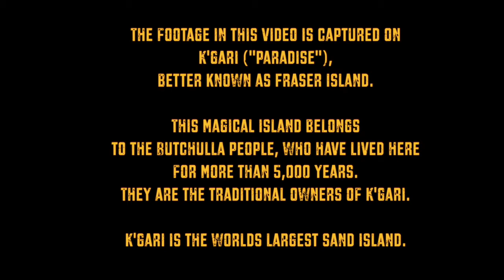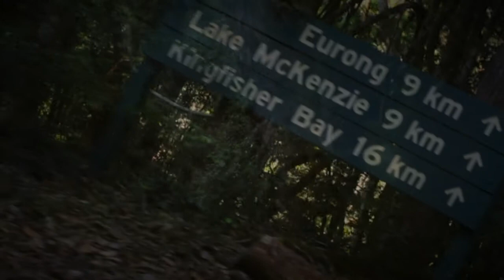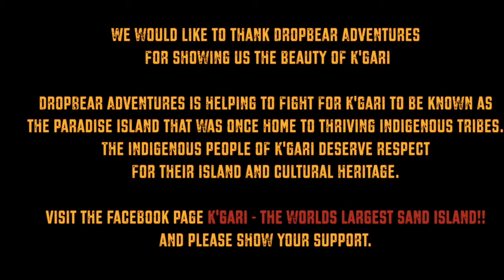XAVIER RUDD | SPIRIT BIRD | A PARADISE CALLED K'GARI (FRASER ISLAND)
This video is inspired by the story of about the Butchella people on K'gari (Fraser Island) The video is also inspired by the music of Xavier Rudd - Spirit Bird.

This film is about the island K'gari, better known as Fraser Island. It's the biggest sand island in the world. K'gari is beautiful and a amazing natural phenomenon but has an horrible history that not many people know about. The Aboriginal Butchulla people who are the indigenous inhabitants were killed and removed from their sacred land, because of the false stories that Aliza Fraser told the people.

If you also think that the name Fraser Island should be changed into K'gari, please click on the link and become a member of the Facebook page that is trying accomplish this.

The magical Island K'gari (Fraser Island): that's where we lived and worked the last month with the amazing ‪#‎dropbearadventures‬! A beautiful bunch of passionate people who are totally in love with this island. We loved it so much to be a part of the Dropbear Family, this part of our travels made a deep impact on us!

K'gari: oh where to begin!? Maybe I'll start with how many of us probably don't know the island K'gari! That's because most of us know it as Fraser Island. But did you know K'gari got that name because an English lady named Eliza Fraser told terrible lies about the Aboriginal Butchulla people, only to make her stories more sensational so her books would sell better? The history behind it you can find below.

K'gari is the traditional name of Fraser Island and means Paradise. K'gari was a beautiful spirit that helped the god Beeral to create the land. She was changed into a magical Island with trees and flowers to comfort her, birds and animals to keep her company and the lakes, clear as mirrors as her eyes so she could look up to the sky, where she came from.

The Butchulla people lived peacefully on the the island K'gari for more than 5,000 years. They rescued Eliza and look after her and despite that she told a dark and horrible story that's almost mythological.

K'gari had beautiful big trees, the European settlers became greedy and saw an opportunity to earn a lot from logging. The colonization caused many conflicts and Eliza's lies didn't help either. The Butchulla people were killed without any hesitation. The ones that survived were chased of a cliff of their most sacred place, into the water by the army. They admitted the reason of doing that was to save bullets!!!

By reading this, you can understand why we rather call it K'gari, paradise, because behind the name Fraser hides a not so nice truth.